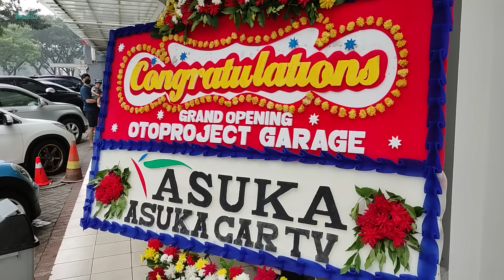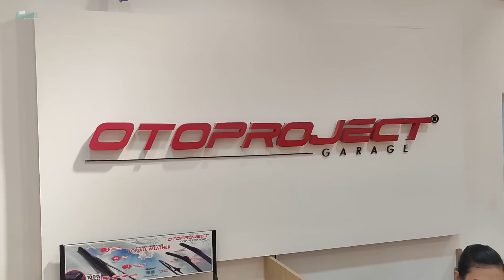HR-V Paling AKSESORIS Se-Indonesia! Tour Bengkel Modif TERNYAMAN, OTOPROJECT GARAGE Baru Di BINTARO!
Mau mobil kalian ikutan keren? Langsung aja kontak Otoproject via info dibawah untuk nanya2 aksesoris apa aja yg available buat mobil kalian ya Auto Junkies!
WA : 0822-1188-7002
Play Store or App Store : otoproject

Atau kunjungi Workshop baru Otoproject Garage di:
Blok I 8 Sedayu Square, Jl. Lkr. Luar Barat Ruko, RT.2/RW.12, Cengka, 11730